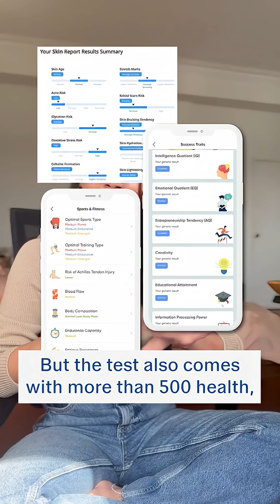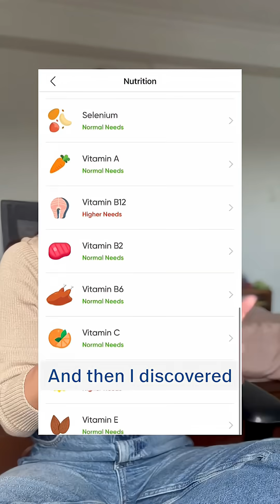Still think DNA’s just about ancestry?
@caitofalltraits shares how a few small tweaks based on her health and lifestyle reports made a big impact on her life.

CircleDNA puts your privacy first: your data is anonymized and you’re always in control of your sharing preferences.